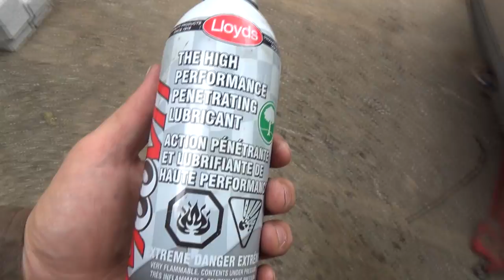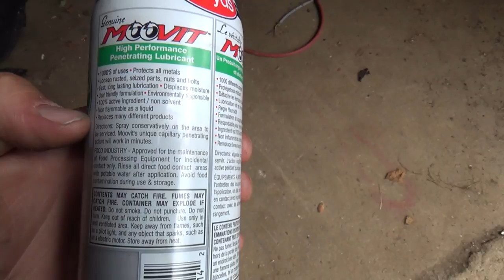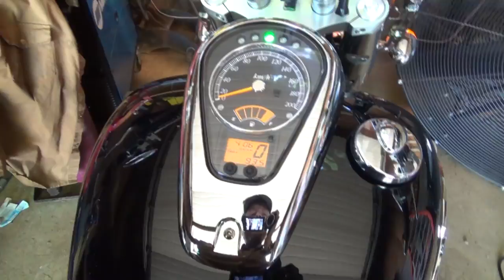Made up some new brake lines i like the bender